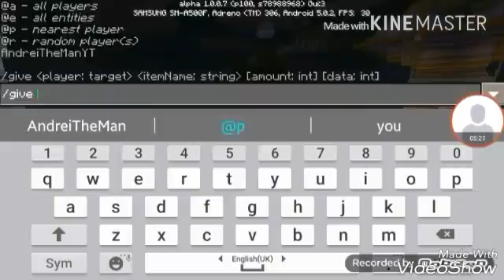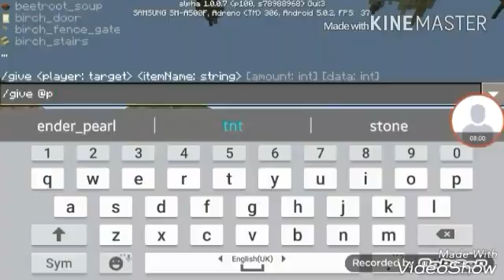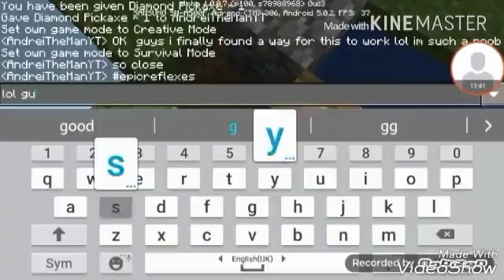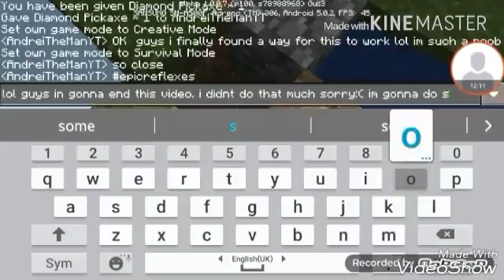Skyblock! | MCPE New Series